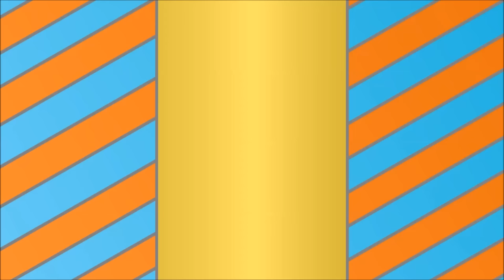Making Robocraft more Social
In light of the rework "chapters" (especially the original chapter 3) I have proposed an alternative that I feel will bring in more players and keep them here longer. (That's my hope anyway :P)